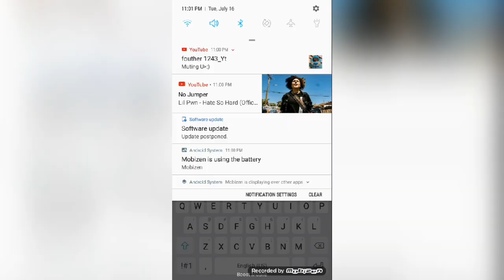I do not know what to say right now